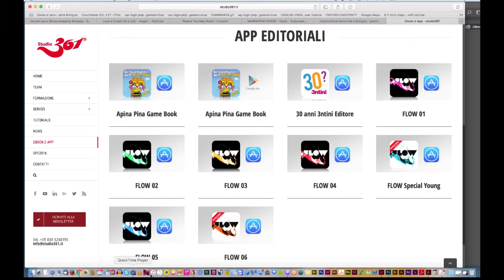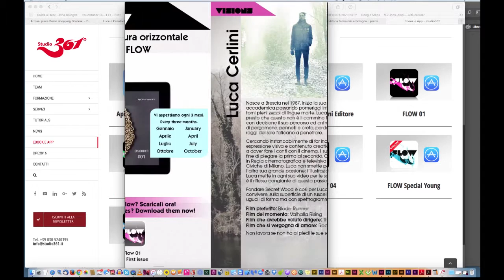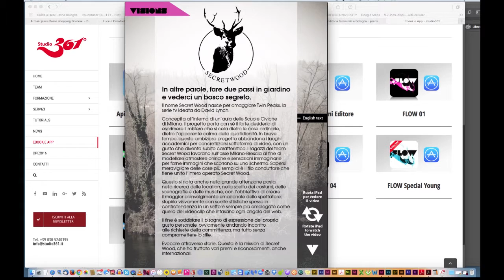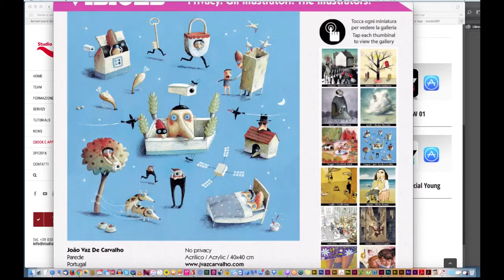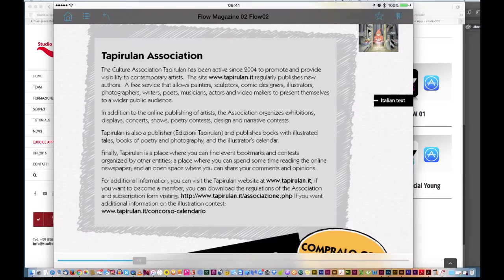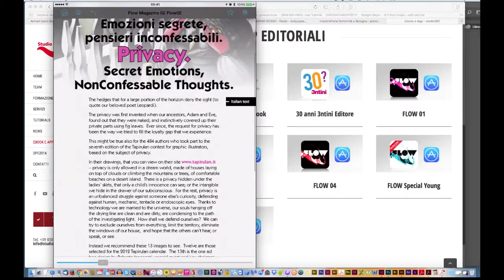Gli Stati oggetto in Flow magazine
Digital publishing - Utilizzo degli Stati oggetto di Adobe InDesign in Flow Magazine